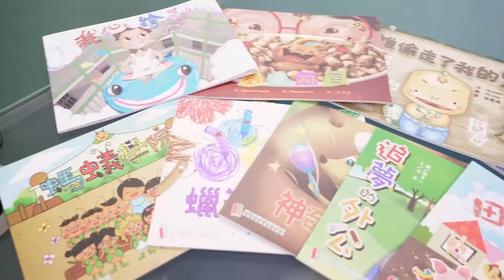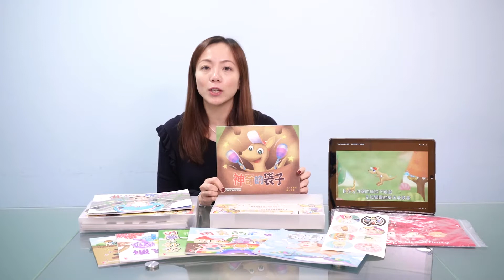【eFun賞】EVI 原創 Tree House 繪本套裝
相信很多家長都喜歡在空閒時間與子女一起閱讀繪本故事書，eFUN 賞今次介紹嘅繪本故事書系列非常特別，這些繪本都是由本地作者及插畫師精心製作，內容生活化及富香港本地色彩，並講述有關品德及生命教育訊息，而繪本內容更配合了最新學前教育指引，適合家長與子女一同閱讀。